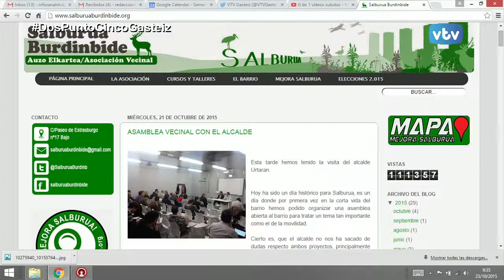2.5 GASTEIZ Tertulia de Actualidad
Hoy 23 de octubre Patxi Gómez, Mikel Gómez y Joseba Martínez de Guereñu analizan algunos de los temas que esta semana trataron en la reunión con el alcalde los vecinos de Salburua.
El BRT y el soterramiento del ferrocarril estuvieron muy presentes en esta cita.